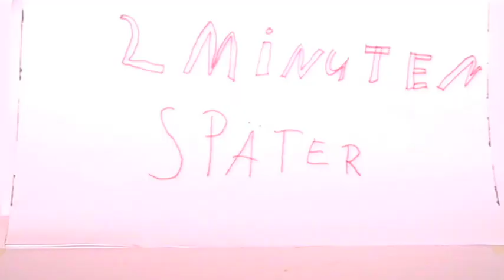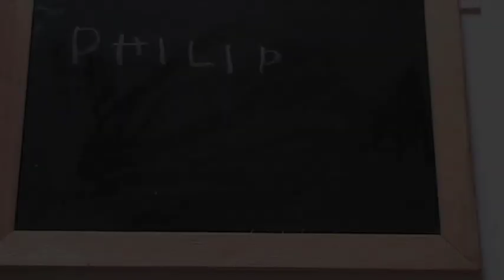Vorsicht im Straßenverkehr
Ein Film von Thorsten, Denis und Philipp über die Gefahren im Straßenverkehr. Produziert von Kindern aus Dessau und Umgebung während des Quetzer Kunstsommers 2010.